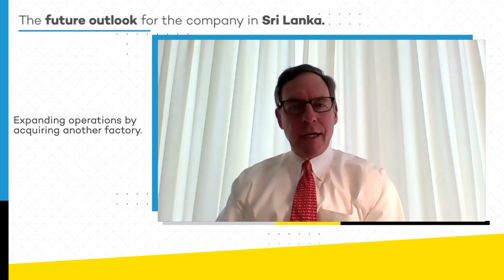SLIF 2021 — Investor Testimonial: Star Group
Get to know of investment opportunities in Sri Lanka at the Sri Lanka Investment Forum 2021 on 7th to 9th June 2021.